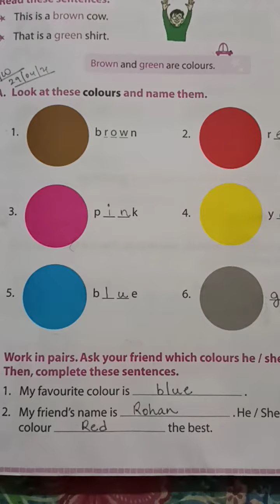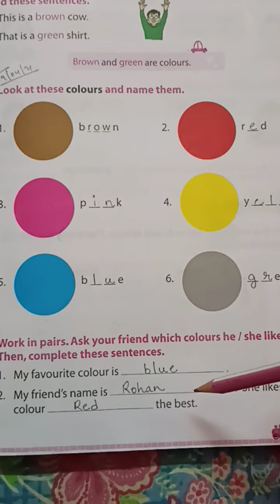Homework, English, Class 1, Date 29/04/2021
Chapter 1, Page no 5